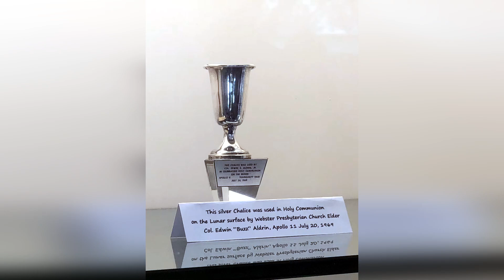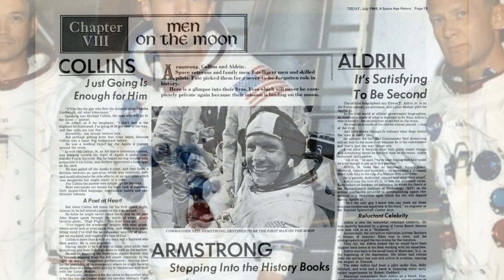BUZZ ALDRIN Surprising Facts! TOP-11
Join us on an incredible journey through the remarkable life of Buzz Aldrin, the legendary astronaut who made history during the Apollo 11 mission. In this captivating video, we explore 11 intriguing facts about Buzz Aldrin, shedding light on his extraordinary achievements and contributions to space exploration.

Fact 1: Early Life and Military Service (25 words)
Discover how Buzz Aldrin's upbringing and military background paved the way for his groundbreaking career as an astronaut.

Fact 2: Apollo 11 Mission (25 words)
Learn about the pivotal role Buzz Aldrin played as the lunar module pilot during the historic Apollo 11 mission, which resulted in the first moon landing.

Fact 3: Second Human to Walk on the Moon (25 words)
Witness the awe-inspiring moment when Buzz Aldrin became the second person ever to set foot on the lunar surface.

Fact 4: Spacewalk Experience (25 words)
Uncover the exhilarating details of Aldrin's spacewalk during the Gemini 12 mission, where he spent over five hours outside the spacecraft.

Fact 5: Advocate for Space Exploration (25 words)
Explore Aldrin's passionate advocacy for continued space exploration and his visionary ideas for the future of human space travel.

Fact 6: Scientific Contributions (25 words)
Learn about Aldrin's significant contributions to the field of astronautics, including his pioneering research on orbital rendezvous techniques.

Fact 7: Phobos and Deimos (25 words)
Discover Aldrin's fascination with Mars' moons, Phobos and Deimos, and his proposals for future missions to explore these celestial bodies.

Fact 8: Lunar Cycling (25 words)
Delve into Aldrin's concept of "lunar cycling," a revolutionary transportation system that could enable sustained human presence on the Moon.

Fact 9: Author and Public Speaker (25 words)
Explore Aldrin's literary endeavors and his role as a sought-after public speaker, sharing his experiences and inspiring future generations.

Fact 10: Honors and Recognition (25 words)
Celebrate Aldrin's numerous accolades, including the Presidential Medal of Freedom, and his lasting impact on space exploration and American history.

Fact 11: Legacy and Inspiration (25 words)
Reflect on Buzz Aldrin's enduring legacy as an iconic figure in space exploration, inspiring countless individuals to reach for the stars.

Embark on an unforgettable journey through the extraordinary life of Buzz Aldrin, a true pioneer who left an indelible mark on human history. Don't miss out on this enlightening video packed with intriguing facts about one of the world's most renowned astronauts.